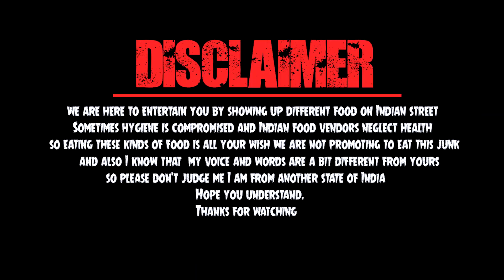1 Minutes 😋 इतनी पानी पूरी बाप रे बाप 🤑 Looser Pay Bill 🏆